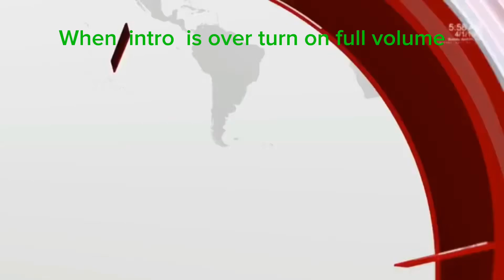News on planes watch if you love planes or not @E.JAdventures ntures